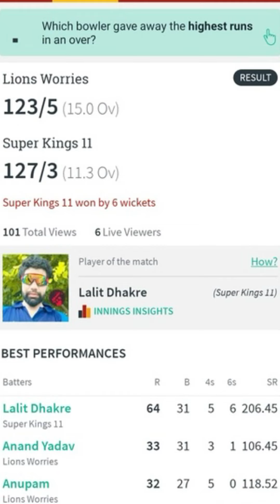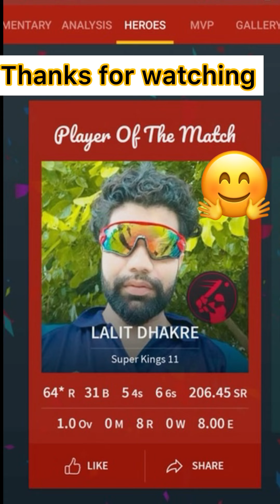Awesome batting 🏏 day 😃 a cricket match